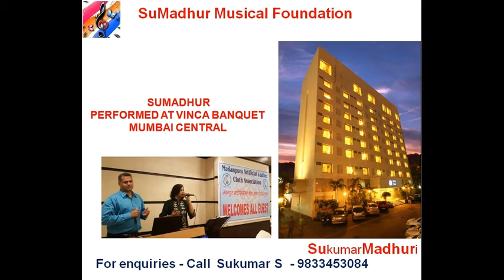Sumadhur at Vinca Banquet Mumbai Central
Sukumar and Dr Madhuri performed at a private event at Vinca Banquets Mumbai Central. We sang old melodious duets of  rafisaab, kishoreda, hemant da, Mukhesji, Yesudasji, Mannada before final tadka for the young crowd. The audinece loved our performance. Thank you GOD for helping us spread smiles and happiness